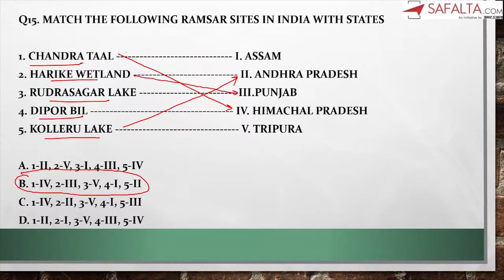परीक्षा में पूछे जाने वाले जनरल अवेयरनेस के प्रश्न | Part 2